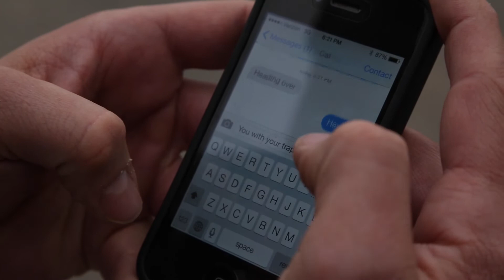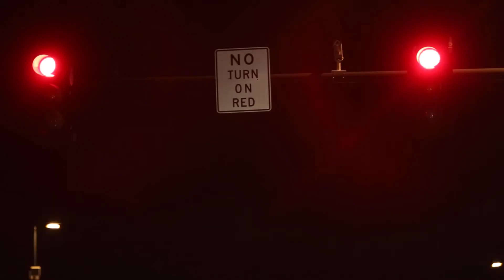Clubbing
This is a short I worked on that a friend and classmate wrote. It is weird wild and ridiculous but it was a great time and fun shoot. All credits can be viewed at the end of the film.

Musical credits can be seen at the end of the film.